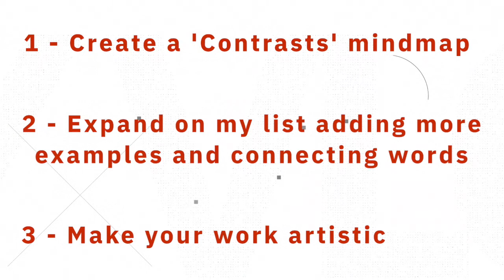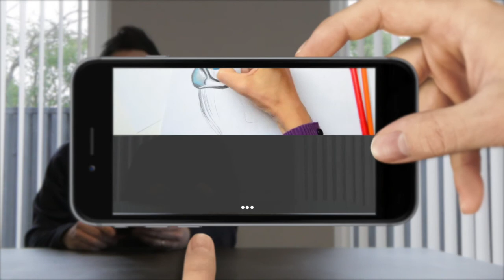4TH Form: Week 1 (StrathWorldwide)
In today's lesson we are starting a new project titled, 'Contrasts'.